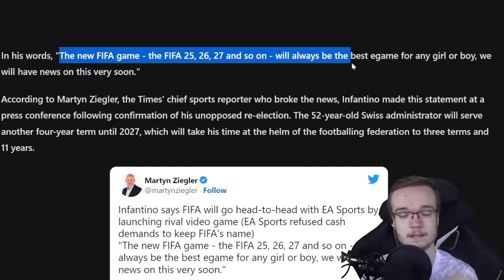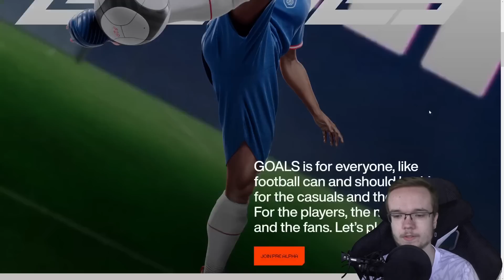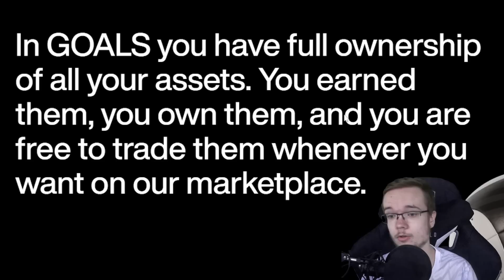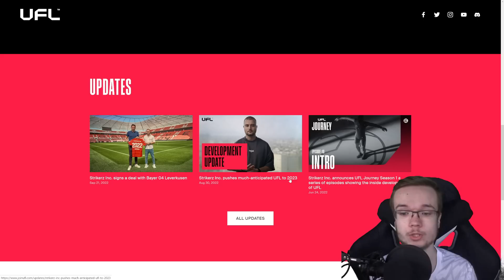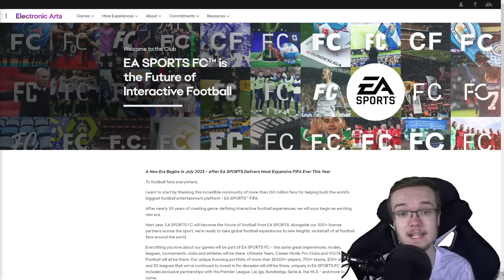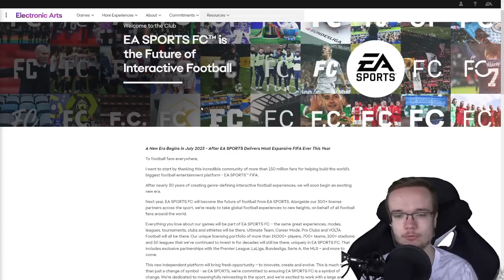TIETO FUTBALOVÉ HRY NAHRADIA FIFU! 🎮⚽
▬▬▬▬▬▬▬▬▬▬▬INFO▬▬▬▬▬▬▬▬▬▬▬▬▬▬▬
▶️ Hry na PS5 natáčam pomocou: Elgato 4k60
▶️ Editujem v programe: Sony Vegas Pro 20